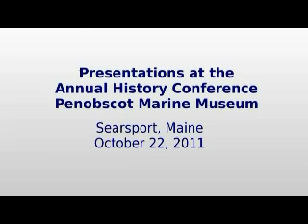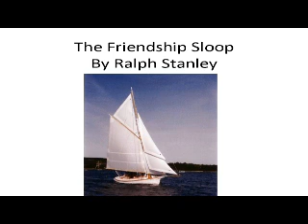Friendship Sloops, by Ralph Stanley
Legendary boatbuilder Ralph Stanley is an NEA Heritage Fellow and winner of the Edgar B. Caffrey Award for his "exception contribution to the preservation and appreciation of maritime heritage." The presentation is from the 2011 History Conference at Penobscot Marine Museum, Searsport, Maine.